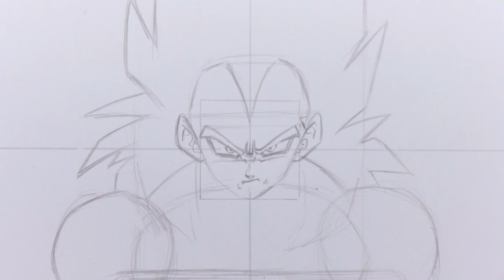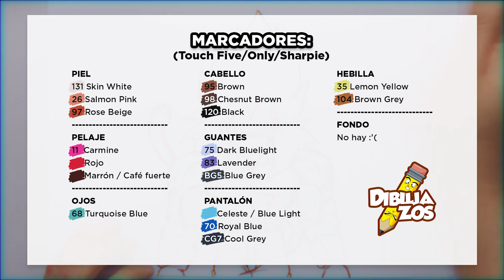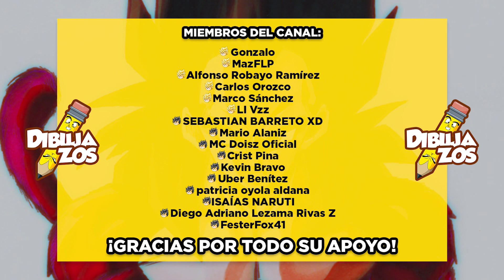CÓMO DIBUJAR A VEGETA SSJ4 🔥 | DIBUJO en TIEMPO REAL 🤯 | HOW TO DRAW VEGETA SS4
Te enseño en tiempo real cómo dibujar a VEGETA SSJ4 💥

How to draw Vegeta ss4 Step by step
PD: Recuerda visitar mi Facebook e Instagram para estar al tanto de todas la novedades del canal ^^